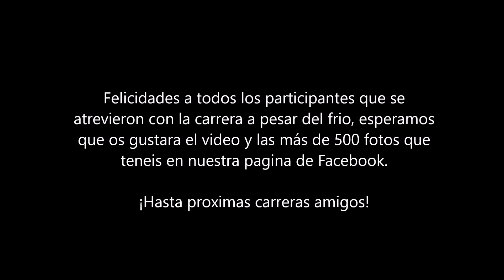Carrera contra la fibrosis quistica 2016 por MV Foto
Carrera solidaria a favor de la fibrosis quistica disputada el domingo 17 de Enero de 2016 en Villaviciosa (Asturias).
En nuestra pagina de facebook tenéis más de 500 fotos del evento.